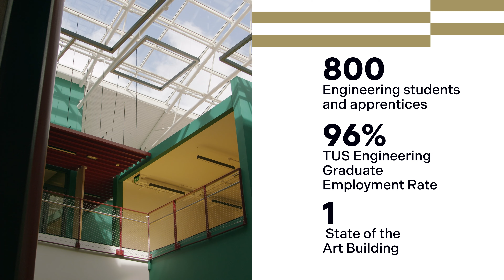Coonagh Campus Promo Video